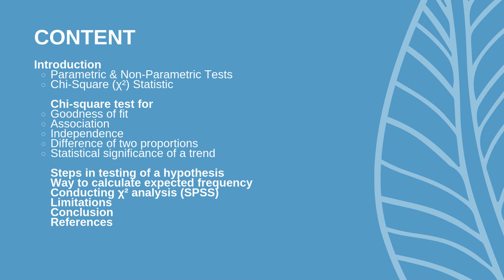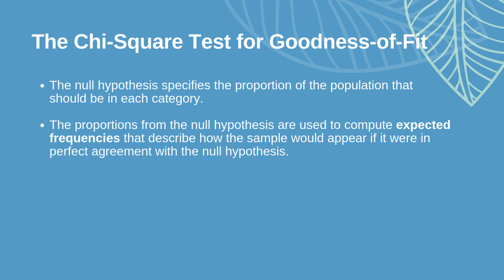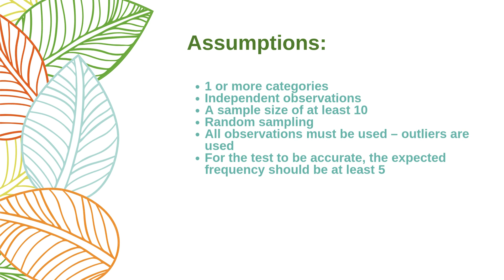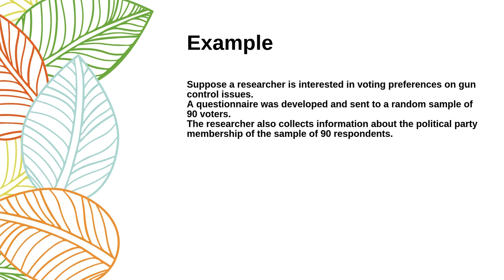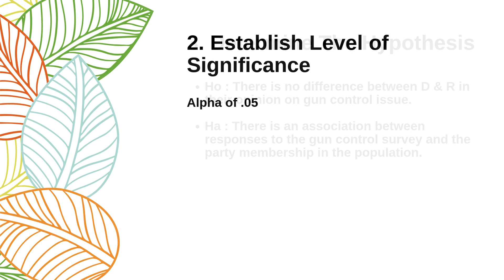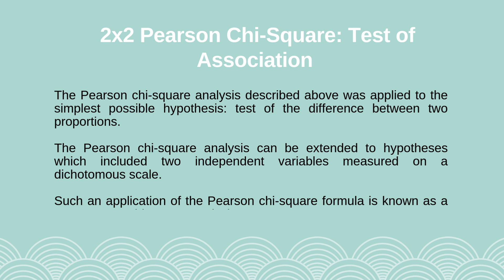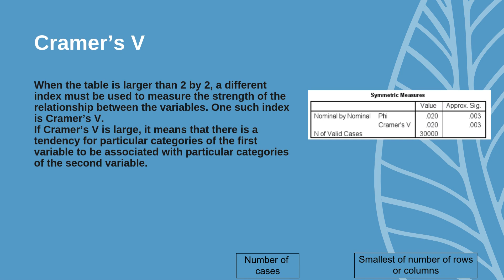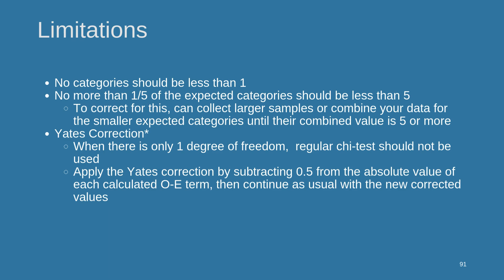Revise Chi Square Statistics in 10 minutes | Biostatistics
Revise biostatistics. Understand the meaning of goodness of fit and all the steps of Calculating Chi square test with examples.